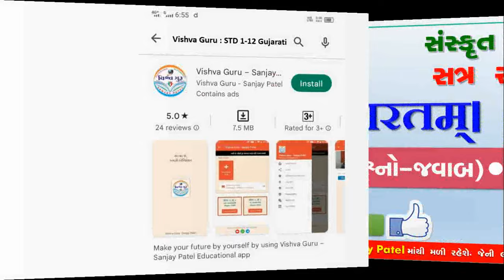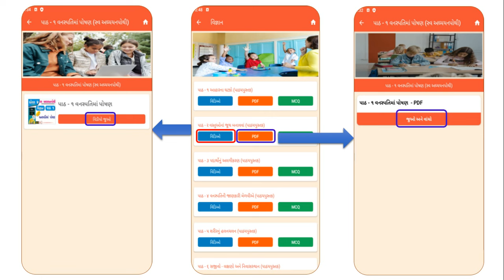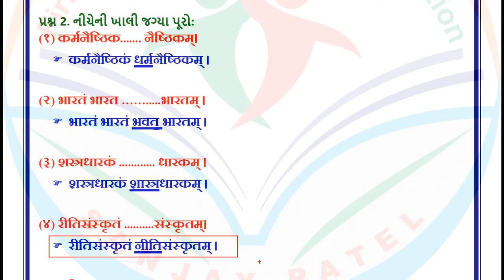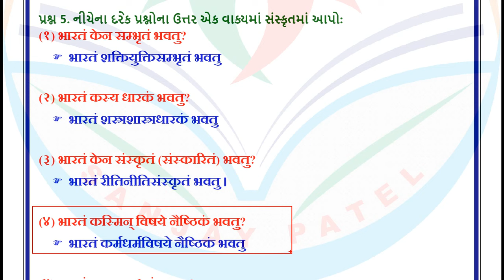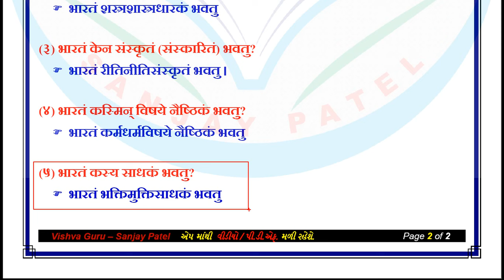std 6 sanskrit sem 2 chapter 6 swadhyay - dhoran 6 sanskrit part 6 swadhyay - std 6 sanskrit ch 6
dhoran 6 sanskrit part 6 swadhyay
dhoran 6 vishay sanskrit part 6 swadhyay
std 6 sanskrit sem 2 chapter 6 swadhyay
std 6 sanskrit sem 2 ch 6 swadhyay
dhoran 6 sanskrit sem 2 chapter 6 swadhyay
std 6 sem 2 sanskrit chapter 6
ધોરણ 6 સંસ્કૃત પાઠ 6 સ્વાધ્યાય
ધોરણ 6 સંસ્કૃત સ્વાધ્યાય પાઠ 6
dhoran 6 sanskrit ch 6
standard 6 sanskrit ch 6
std 6 sanskrit ch 6
standard 6 sanskrit swadhyay
dhoran 6 sanskrit path 6
dhoran 6 sanskrit part 6 abhyas swadhyay
dhoran 6 sanskrit path 6 swadhyay
standard 6 sanskrit chapter 6 swadhyay
std 6 sanskrit ch 6 swadhyay
std 6 sanskrit ch 6 abhyas and swadhyay
std 6 sanskrit sem 2 ch 6 abhyas and swadhyay
ધોરણ 6 સંસ્કૃત પાઠ 6 અભ્યાસ અને સ્વાધ્યાય
dhoran 6 Sanskrit
dhoran 6 sanskrit chapter 6
dhoran 6 sanskrit chapter 6 abhyas
dhoran 6 sanskrit part 6 sem 2
dhoran 6 sanskrit path 6 abhyas
dhoran 6 sanskrit semester 2
dhoran 6 sanskrit swadhyay part 6
dhoran 6 sem 2 sanskrit
dhoran 6 vishay sanskrit chapter 6
dhoran 6 vishay sanskrit part 6 swadhyay abhyas
standard 6 sanskrit chapter 6 abhyas
standard 6 sanskrit chapter 6 solution
standard 6 Sanskrit sem 2 chapter 6
std 6 sanskrit ch 6 abhyas
std 6 sanskrit ch 6 sem 2
std 6 sanskrit ch 6 solution
std 6 sanskrit ch 6 swadhyay abhyas
std 6 sanskrit chapter 6 abhyas
std 6 sanskrit chapter 6 sem 2
std 6 sanskrit chapter 6 swadhyay answers
std 6 sanskrit sem 2 chapter
std 6 sem 2 sanskrit ch 6
std 6 sem 2 sanskrit ch 6 swadhyay
સંસ્કૃત ધોરણ 6 પાઠ 6
સંસ્કૃત ધોરણ 6 પાઠ 6 સ્વાધ્યાય
ધોરણ 6 સંસ્કૃત પાઠ 6 અભ્યાસ સ્વાધ્યાય
ધોરણ 6 સંસ્કૃત પાઠ 6 નુ સ્વાધ્યાય

# ધોરણ_6_સંસ્કૃત_સ્વાધ્યાય